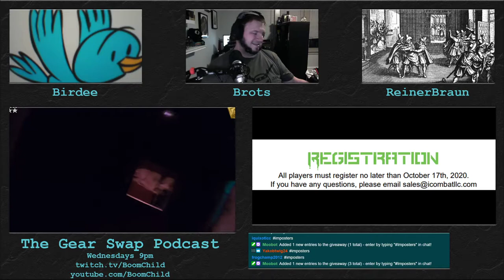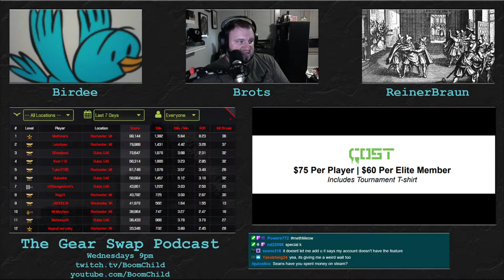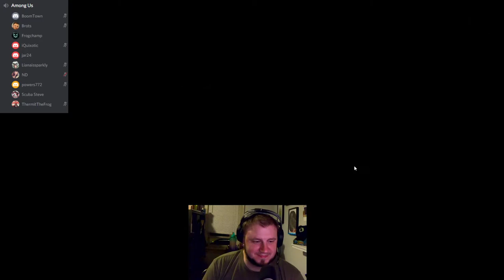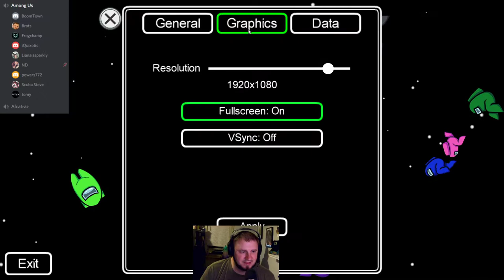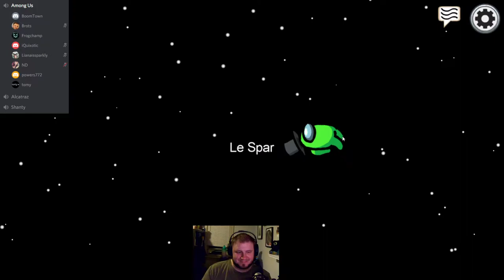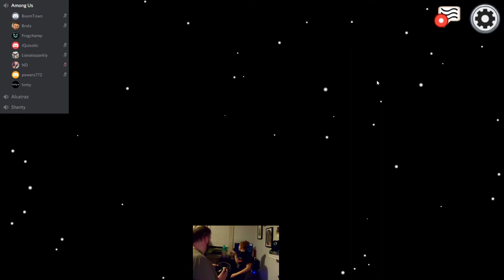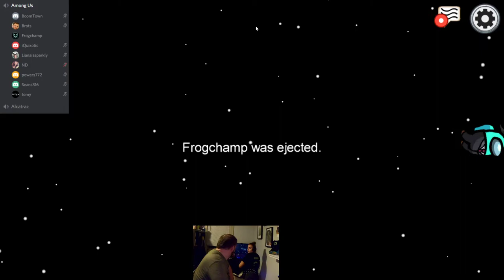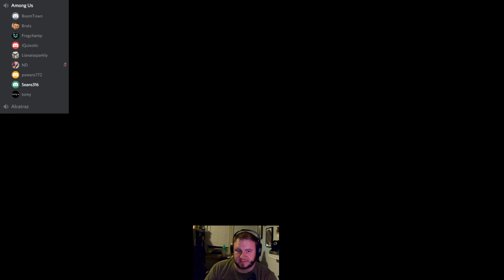The Gear Swap Podcast - Episode 31 - Imposter A-Mungus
The crew plays Among us with the viewers!